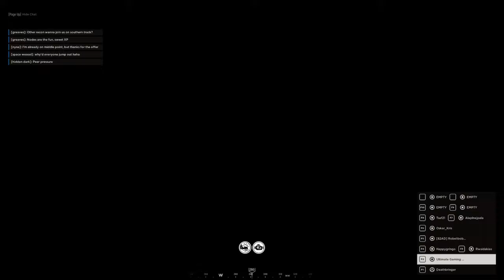FULL STREAM - Hell Let Loose Squad Leader Play - Foy Night, Carentan & Sainte Mere Eglise 💪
We had some super efficient matches tonight enjoy :0)

Want to help the channel, become a member of the UGD Army and see all videos 1 week before they go public